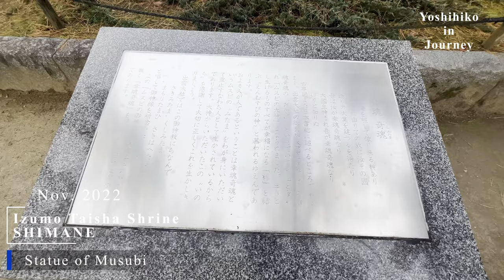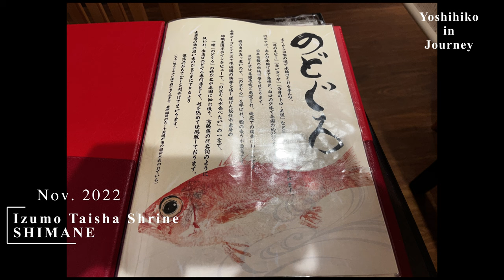[4K] 神在月に出雲大社散歩 WAlKing in Izumo Taisha Shrine. Nov. 2022.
Every year in October of the lunar calendar, the eight million deities from all over Japan gather in Izumo. This month is called "Kaminashizuki" when the gods are away, but only in Izumo, where the gods gather, it is called "Kamiarizuki" in Izumo, Shimane Only.